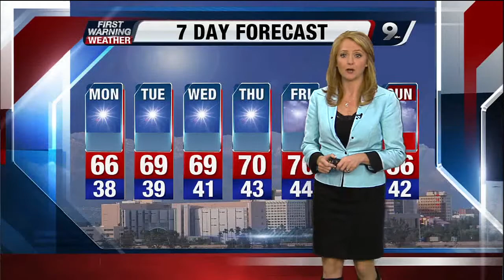April's forecast for Monday December 30, 2013